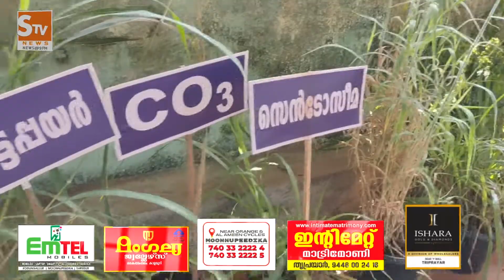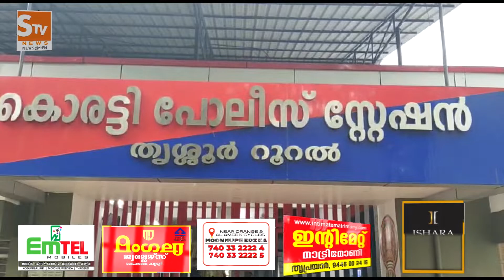Kaipamangalam Stv News @ 9 PM 17.01.2022 A